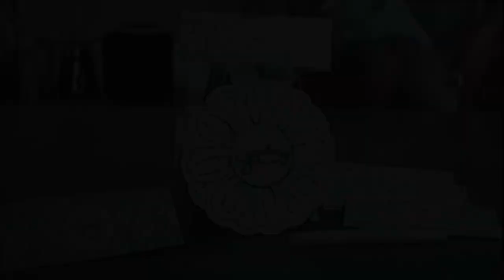Sugadoobies! Act Now!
Made from 100% pure unbleached hemp pulp, Sugadoobies are guaranteed to smoke the competition.